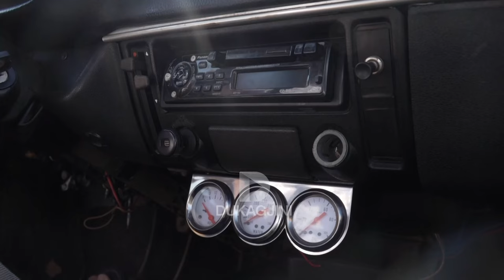Banori i Topanicës i apasionuar pas vetura të vjetra: Femrat po më kqyrin me këto kerret e vjetra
Endriti, prej Bently në Opel Kadett/  Banori i Topanicës i apasionuar pas vetura të vjetra: Femrat po më kqyrin me këto kerret e vjetra